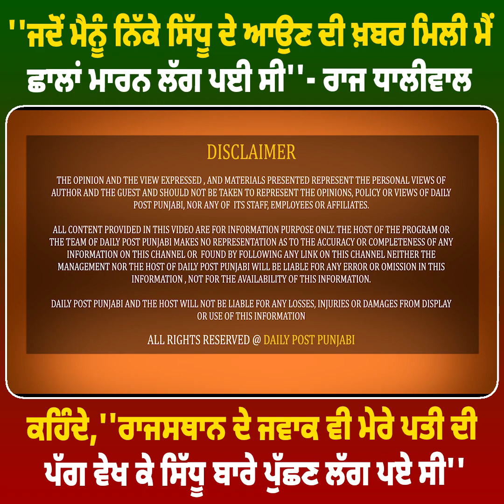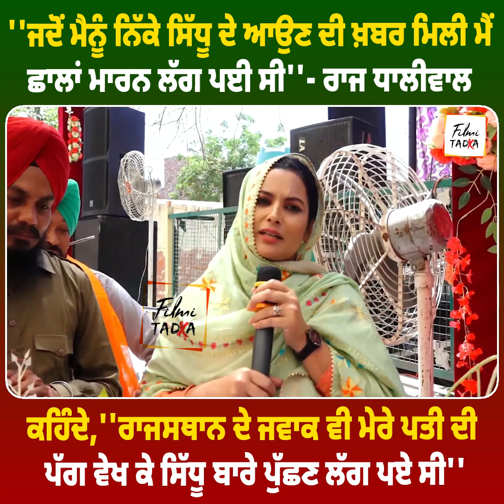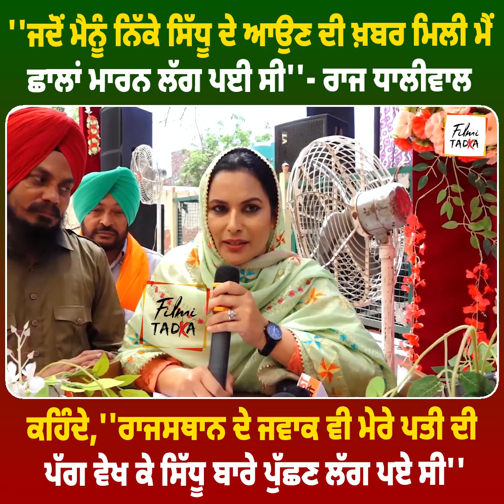''ਜਦੋਂ ਮੈਨੂੰ ਨਿੱਕੇ ਸਿੱਧੂ ਦੇ ਆਉਣ ਦੀ ਖ਼ਬਰ ਮਿਲੀ ਮੈਂ ਛਾਲਾਂ ਮਾਰਨ ਲੱਗ ਪਈ ਸੀ''- ਰਾਜ ਧਾਲੀਵਾਲ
''ਜਦੋਂ ਮੈਨੂੰ ਨਿੱਕੇ ਸਿੱਧੂ ਦੇ ਆਉਣ ਦੀ ਖ਼ਬਰ ਮਿਲੀ ਮੈਂ ਛਾਲਾਂ ਮਾਰਨ ਲੱਗ ਪਈ ਸੀ''- ਰਾਜ ਧਾਲੀਵਾਲ ਕਹਿੰਦੇ,''ਰਾਜਸਥਾਨ ਦੇ ਜਵਾਕ ਵੀ ਮੇਰੇ ਪਤੀ ਦੀ ਪੱਗ ਵੇਖ ਕੇ ਸਿੱਧੂ ਬਾਰੇ ਪੁੱਛਣ ਲੱਗ ਪਏ ਸੀ''